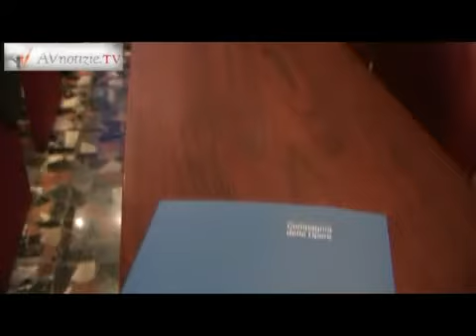Duecento imprenditori face to face per fare rete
Mercoledì 14 aprile 2010 dalle 10 alle 18 all'Abbadia di Fiastra di Urbisaglia (MC) si svolgerà "Expandere". Per maggiori informazioni consultare il sito